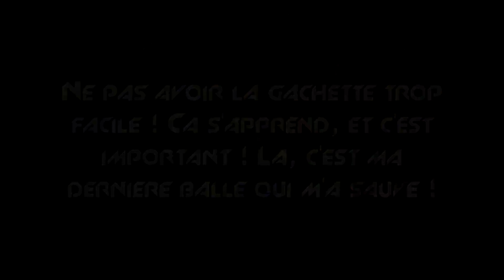[ANCIENNE VERSION] Heroes and Generals - Bien débuter / mieux progresser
🔻FAQ🔻A lire avant de poser une question dans les commentaires !

🔴 Toute question dans les commentaires dont la réponse se trouve ici ne bénéficiera pas d'une réponse de ma part.

✅ Quelle est ta config / logiciel / volant... ?
► Tout l'aspect technique de la chaîne est indiqué dans la section "A propos", sur la chaîne.

✅ T'es belge ?
► Oui hein, dis une fois !

✅ On peut jouer ensemble ?
► Etant donné que vous êtes pas mal nombreux à le désirer, cela me priverait de liberté si je devais accepter chacune de ces requêtes indépendantes. Le SEUL moyen à votre disposition est de rejoindre mon serveur Discord, où il m'arrive de rejoindre à l'improviste ou lors de trucs prévus à l'avance des joueurs se trouvant dans les channels. Ca n'a RIEN de systématique !

✅ Acceptes-tu tes abonnés en amis ?
► Comme j'en ai parlé plusieurs fois, j'ai pris la décision de ne plus accepter tout le monde en ami pour diverses raisons, mauvaises expériences comprises. Inutile donc de m'envoyer une invitation... que ce soit sur Steam, Discord ou un jeu.

✅ On fait une vidéo ensemble ?
► Je ne fais pas de vidéos comme ça, à la demande, avec des gens que je ne connais pas.

✅ J'ai un problème avec un jeu : je fais quoi ?
► Je ne fais pas partie d'une équipe de support ni de Google, vers lesquels je t'invite donc à te tourner.

✅ Quand est-ce que tu refais une vidéo sur tel jeu ?
► Aucune idée ! Mon mode de fonctionnement est, et restera, de faire des vidéos sur les jeux que j'ai envie... quand j'ai envie. C'est, et ça restera, aussi simple que ça !